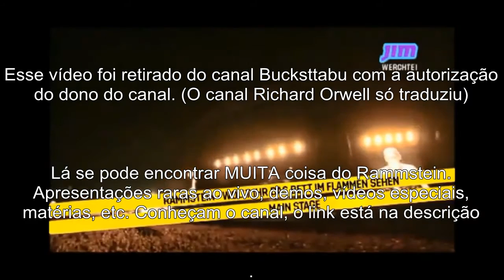Entrevista com Richard Kruspe (em 2013) - Legendada em Português BR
Entrevista com Richard Kruspe, guitarrista do Rammstein, feita em 2013. O vídeo foi retirado do canal Bucksttabu.